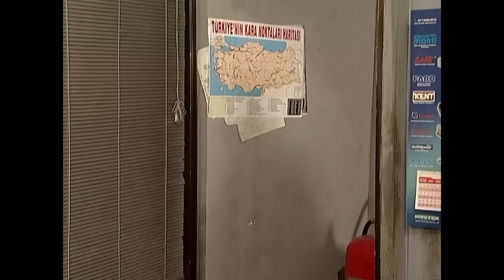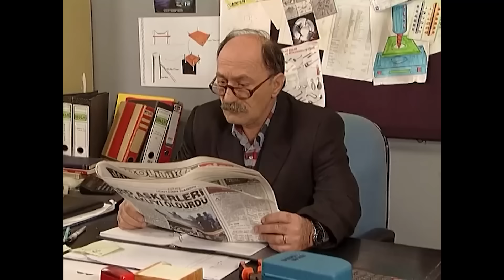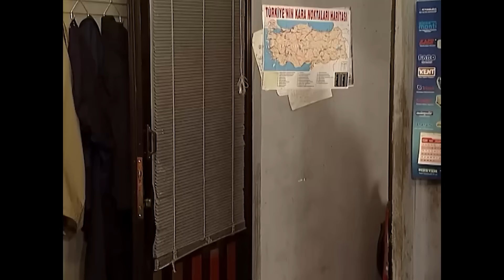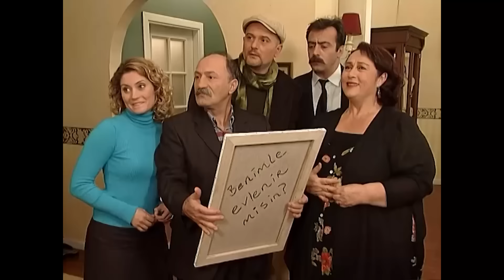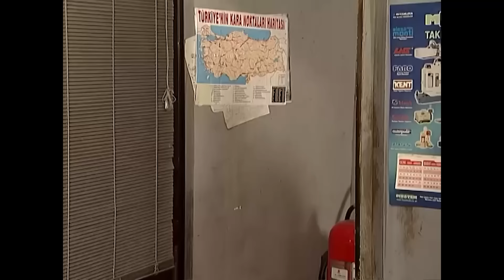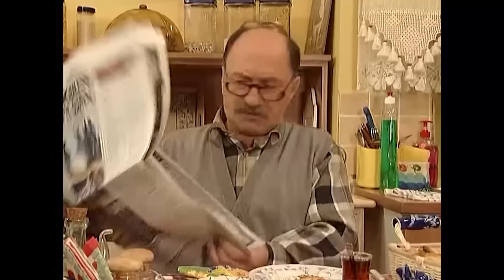En Son Babalar Duyar 13. Bölüm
Oyuncu Kadrosu:
Ali Erkazan
Ayşegül Atik
Selahattin Taşdöğen
Levent Ülgen
Hatice Aslan
Mehmet Ali Erbil
Ali Sunal
Arzu Balkan
Erdem Baş
Max Bendo
Jale Azaklı

Prodüksiyon: MinT Motion Pictures
Yönetmen: Sibel Kocataş, Funda Karagöz
Senaryo: Necmi Yapıcı
Murat Aras
Metin Açıkgöz
Birol Güven
Kenan Kuzan